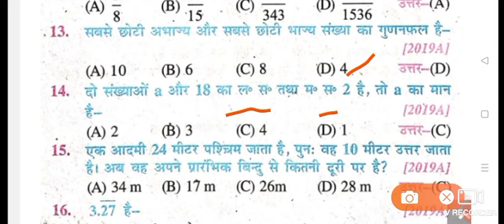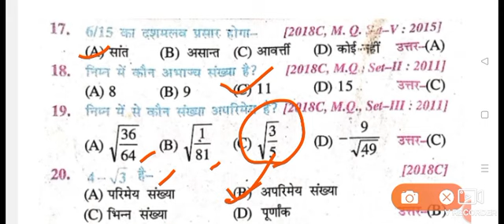Bihar Board class 10th Math objective question 2024//class 10th math question paper 2024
16 फरवरी गणित वायरल पेपर 2024 Bihar Board class 10th Math objective question 2024

Bihar board class 10th math objective question pdf download

10th Class Objective Questions in Hindi pdf

क्लास 10th का हिंदी का ऑब्जेक्टिव PDF

क्लास 10th का साइंस का ऑब्जेक्टिव क्वेश्चन

क्लास 10th हिंदी ऑब्जेक्टिव

बिहार बोर्ड क्लास 10th हिंदी

10th Class maths objective class 10th science question paper 2024 pdf
10th class Maths Objective Questions PDF in Hindi
2024 l class 10th math vvi objective Question 2024. // math class 10 vvi Objective Question 2024
10th Class Maths objective Questions pdf
10th class Maths Objective Questions PDF in Hindi

Class 12 Home Science Objective Question

Class 12th Chemestry Objective Question

Class 12th English 100 Marks Objective Question

Class 12th Hindi 100 Marks Objective Question

Class 12th Polytical Science Objective Question

Class 12th Psychology Objective Question

Class 12th Sociology Objective Question